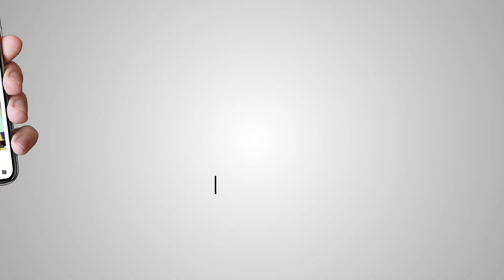The Late Show || Arbinder Duggal || Akaal Channel